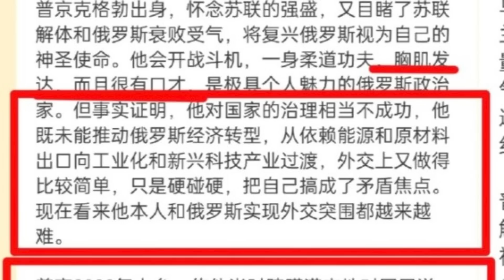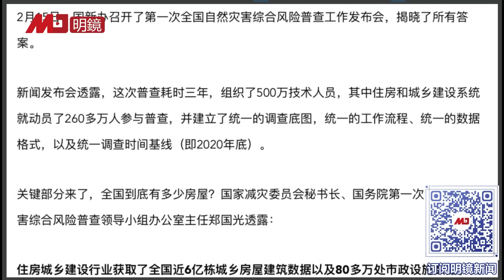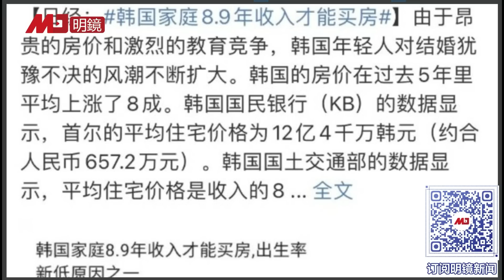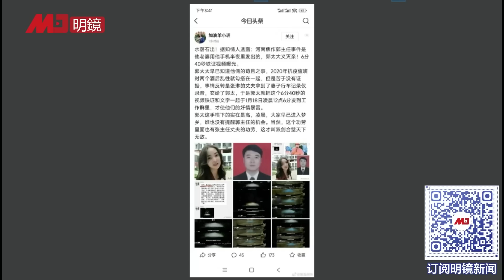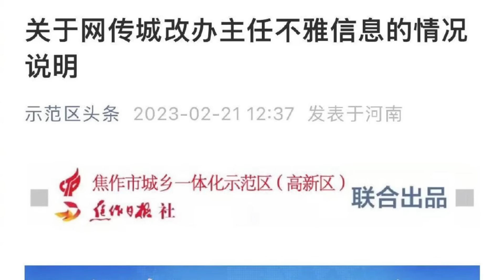胡锡进轰普京太鲁莽：胸大无脑，治国无能，铁定“侵略者”！微博秒被清空；灾害风险普查惊爆：中国已有6亿栋房屋 | 墙内墙外（20）梁峻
胡锡进23日发布了一条微博，里面有很多批评普京的言论，包括“普京太鲁莽了”“输了舆论战”“胸肌发达而且很有口才”“事实证明他对国家的治理相当不成功”“俄罗斯经济和国际地位都处于下坡路上”等。随后敏感部分被他修改删除，他还把这条微博之前的评论都清空了，仅留下最新评论。